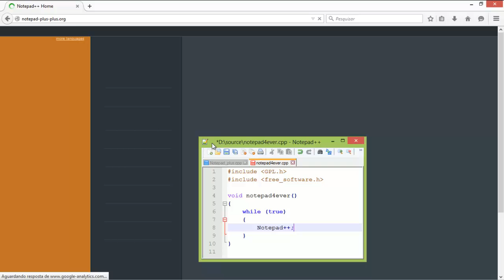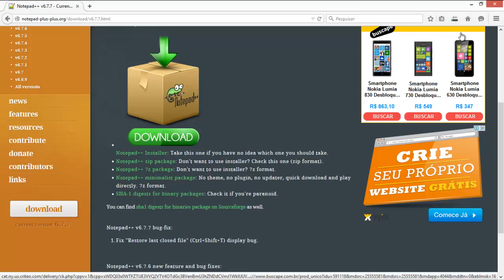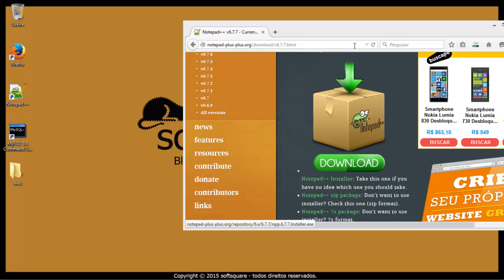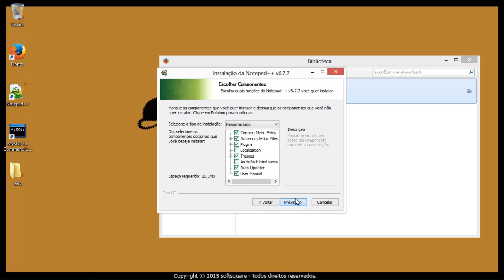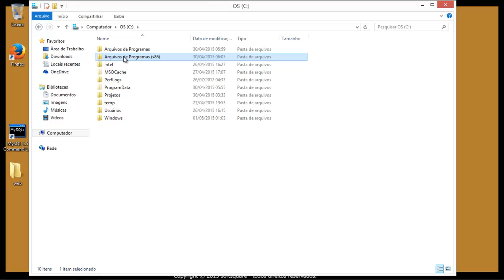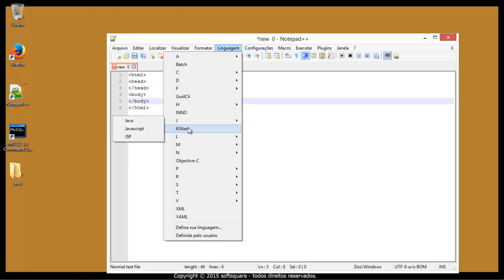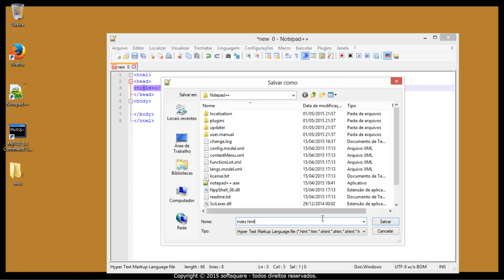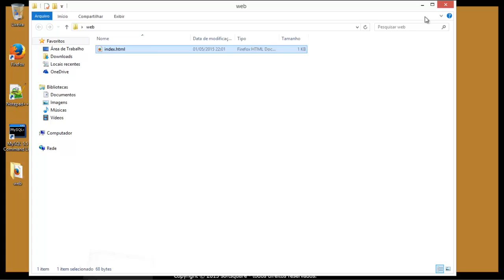Curso javascript - Aula 1 - Editor + Ambiente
Editor + Ambiente